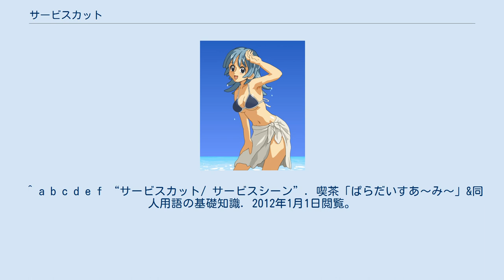サービスカット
サービスカットは、映画やテレビドラマ、あるいはアニメなどの映像作品や、ゲーム、漫画などにおいて、その作品の本筋とはあまり関係なく、もっぱらファンを喜ばせるために挿入されるカットを呼ぶ業界用語。
サービスショット、サービスシーン、ファンサービスともいう。
 起源は不明である。
しかしながら、比較的一般的な手法として映画・テレビなどでは常用されている。
しばしば見かけるものにお色気シーンがあるが、それ以外にも主演女性アイドルのクローズアップやプロモーション・フィルム的なシーンなども「サービスカット」と呼ばれる。
事例として有名なものに以下のようなものがある。
 他にも、たとえば『オン・ザ・ロード』で脈絡なく秋川リサの売春シーンが挿入された部分、『ラ・マンチャの男』（映画）でアルドンサ/ドルシネア姫を演じたソフィア・ローレンの服が剥ぎ取られそうになるシーンなど、事例は多い。
 これらは、本編の魅力以外にもそのようなサービスカットによる魅力を付け加えることで、より興行性を高めようという目的のために行われるものである。
ただし、あまりにサービスカットを濫用すると、低俗な印象を与え作品そのものの評価を引き下げることもある。
 派生して、例えば『アイドル水泳大会』などで、水着や着衣がズレてハプニング的に乳房や局部が露わになること（ポロリ）を「サービスカット」と呼ぶことがある。
事態の発生を演出として意図している場合は専用のモデルが呼ばれているとも言われた。
 サービスカット 漫画においては、登場人物の入浴シーンなどで裸体を露わにしたり、下着（セミヌード）・水着姿などが挿入された場合に指すことがある。
 『ドラえもん』の源静香の入浴シーン（特に大長編ドラえもんでは1990年代までほとんどの作品に挿入）も知られる。
 作者が自らそう言う場合もままある。
 また、ハプニング的に生じるもの（例えば男性キャラの入浴中に女性キャラが意図せず偶然同じ浴室に踏み込み、全裸を見て赤面するなど）もサービスカットに捉えられることがある。
 アニメにおいてもラブコメディ系統を中心に同種の場面が盛り込まれる事がままにある。
 ^ a b c d e f “サービスカット/ サービスシーン”. 喫茶「ぱらだいすあ～み～」&同人用語の基礎知識. 2012年1月1日閲覧。